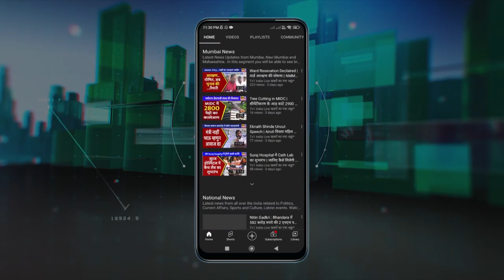Vitthal More | Vedanta की शिफ्टिंग के खिलाफ Shivsena का आंदोलन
Vitthal More | Vedanta Foxconn की शिफ्टिंग के खिलाफ शिवसेना का आंदोलन
वेदांता फॉक्सकॉन कंपनी के गुजरात ट्रांसफर पर उद्धव ठाकरे नित शिवसेना नाराज हो गयी है. आज नवी मुंबई शिवसेना ने तुर्भे जंक्शन पर हाईवे जाम करते हुए आंदोलन किया. जिलाप्रमुख विट्ठल मोरे ने कहा कि सीएम एकनाथ शिंदे और देवेन्द्र फडणवीस की सत्ता लोलुपता का खामियाजा पूरा महाराष्ट्र को भुगतना पड़ रहा है. वेदांता फाक्सकान के जरिए डेड़ लाख बेरोजगारों को नौकरियां देने का वादा किया गया था.